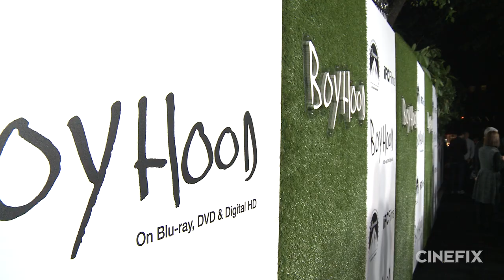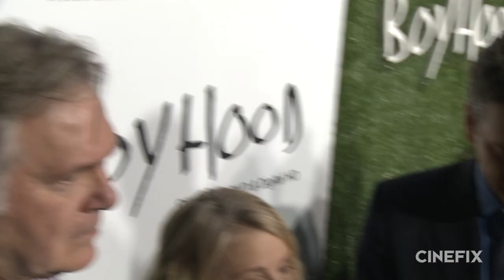Boyhood Red Carpet - CineFix Now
The remarkable film “Boyhood” is out on DVD and Blu-Ray, and Clint and Mackenzie got to chat with some of the stars and creators at the DVD release party!

We check in with Patricia Arquette, producers Jonathan Sehring, Cathleen Sutherland, and John Sloss, and Ellar Coltrane, the Boy himself. We ask about the incredible 12-year journey that got this movie made, and took them to this point… Check it out!

Have you seen Boyhood? Are you going to snag it on Blu-Ray? What question would you ask the stars and producers, if you could? Do you have any awards-season hopes or predictions for Boyhood?

Tune in daily to CineFix for up to the minute news about all the awesome movies you love (or love to hate)!